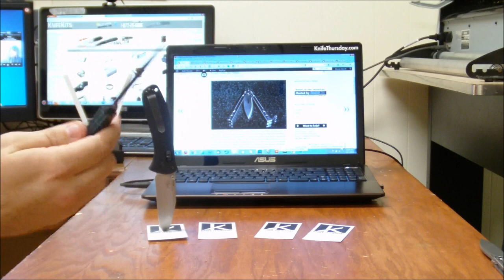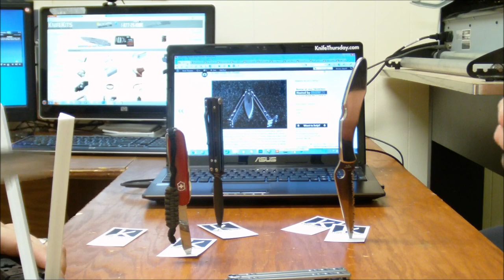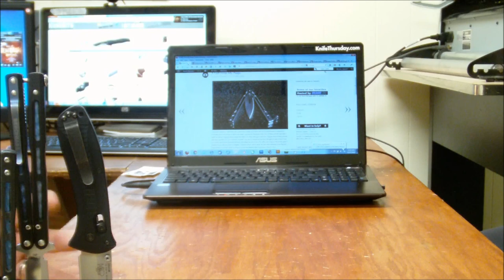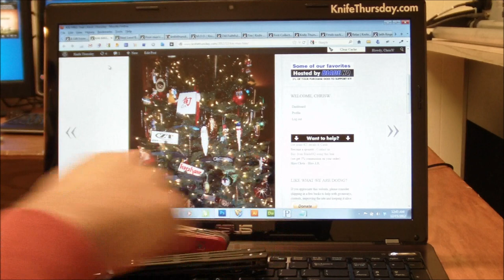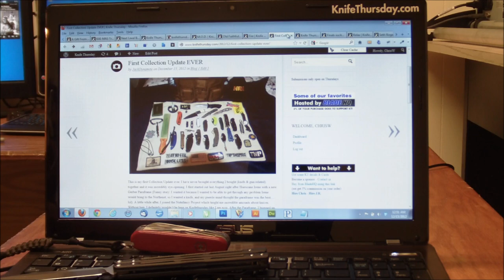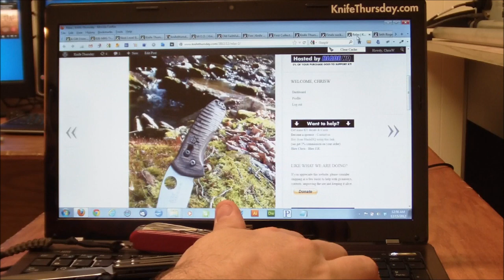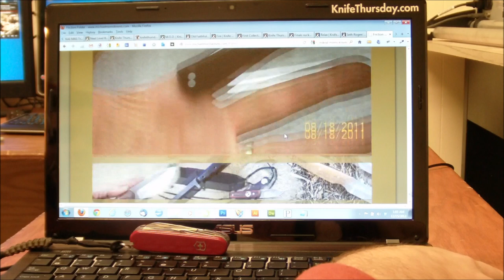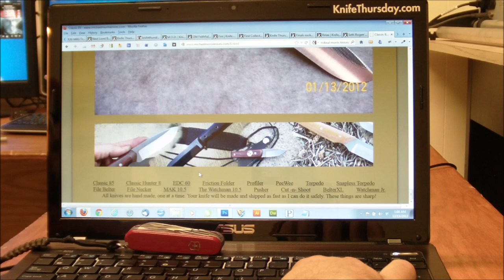Recap some of December's submissions and take a look at Michael Morris knives (website)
Sorry this one is so long, J.R. and Chris had some catching up to do. We understand if some of you don't feel like sitting through a KT feature film but for those of you who decide to take the time and hang out with us we truly appreciate it.

Here is the awesome guy who made us the giant carbon fiber KT blade.

Here is the site we are looking at toward the end of the video.